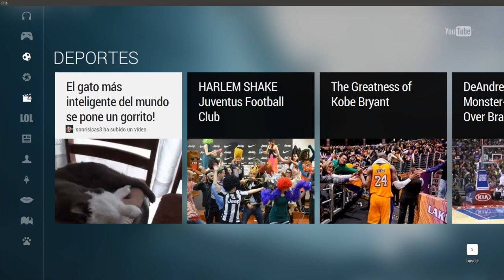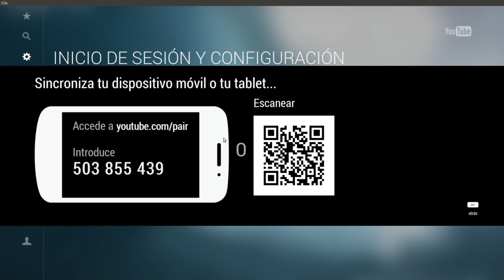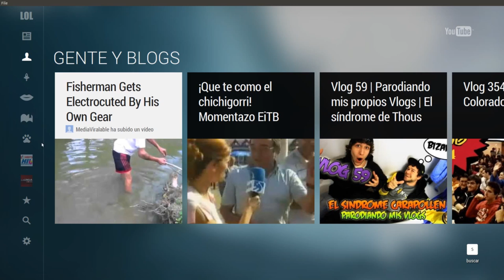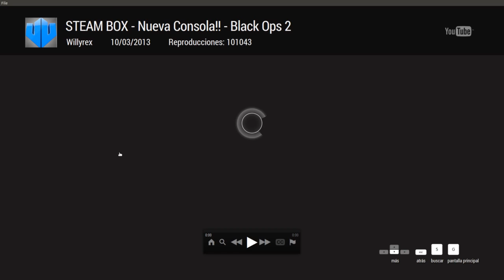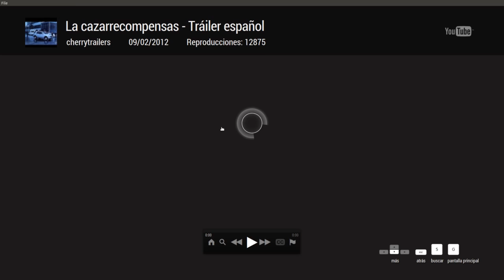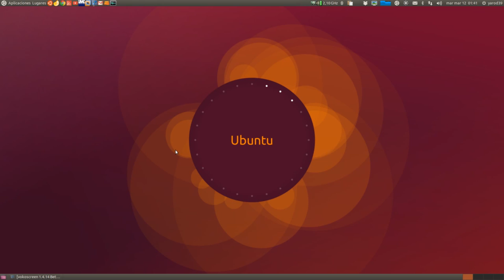YOUTUBE TV CON eTUBE UBUNTU LINUX UBUNTU